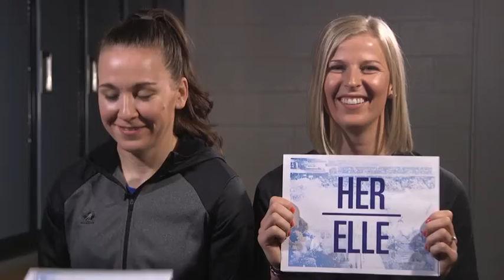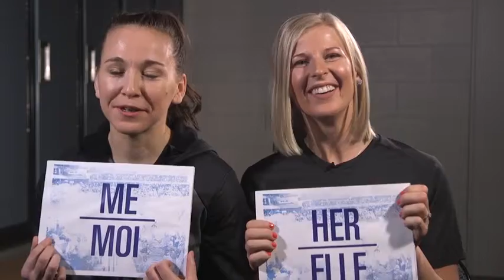Teammates – Bram vs. Larocque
Who is the better skater? Who has the better singing voice? Who has a better sense of humour? Who is more popular on social media? Canada's National Women's Team members - and Ste. Anne, Man., natives - Bailey Bram and Jocelyne Larocque go head to head.